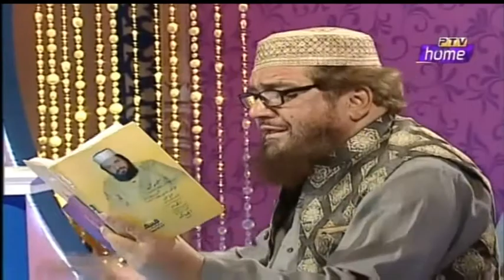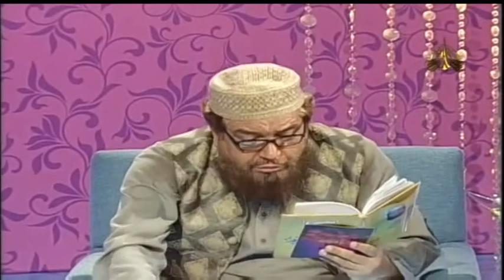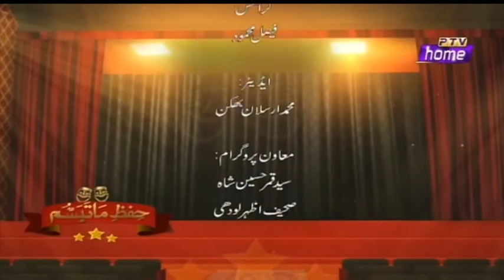Hifz e Ma Tabasum Ptv Home | Guest ' Syed Salman Gilani | 3 September 2021 حفظِ ما تبسم